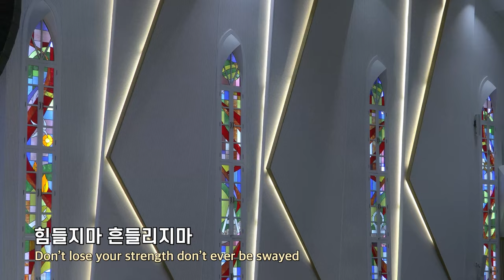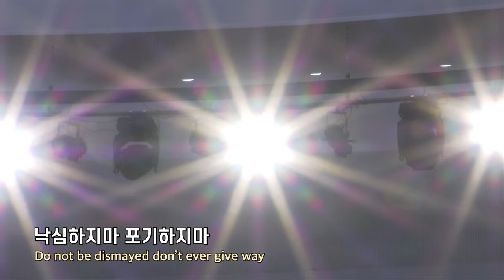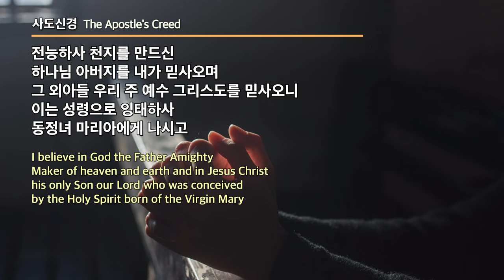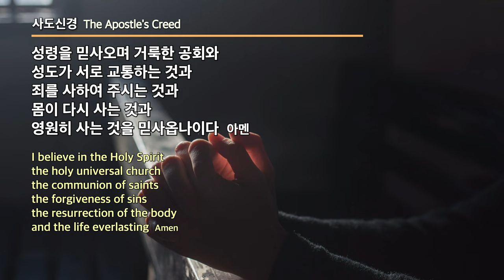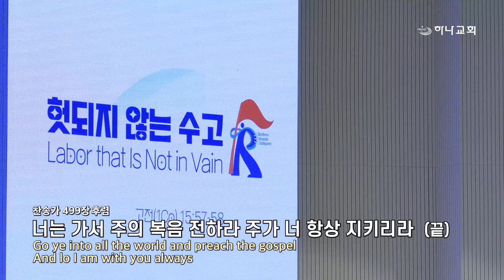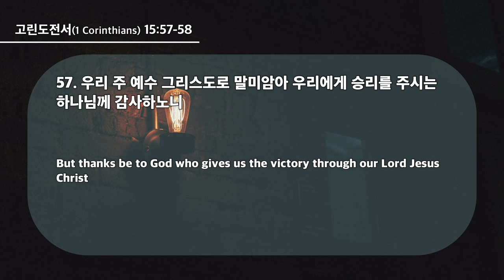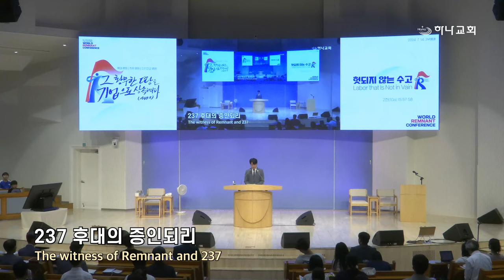20240714 대구하나교회 3부예배 전체